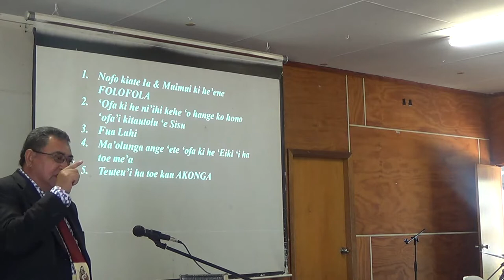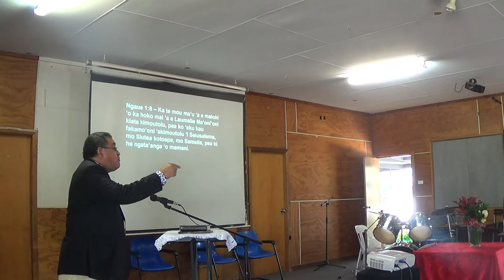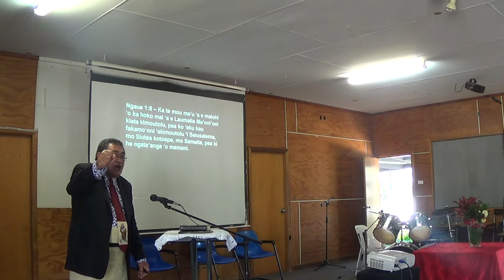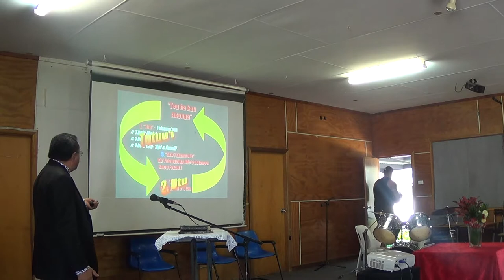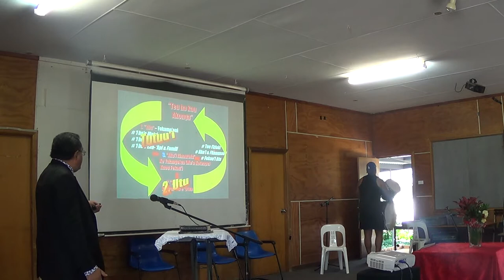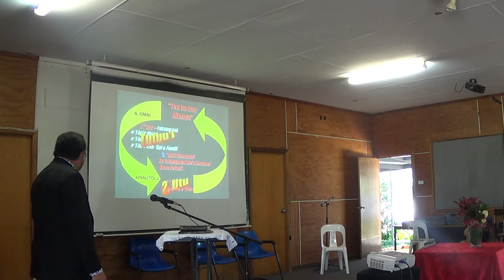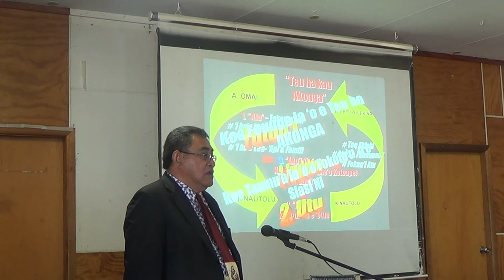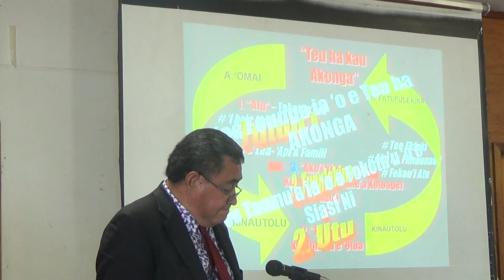2019 21 April Tongan SDA Camp Sione Kakala Moala Lesson 1